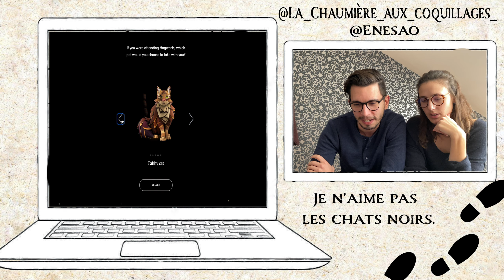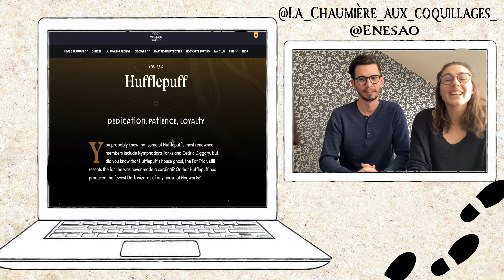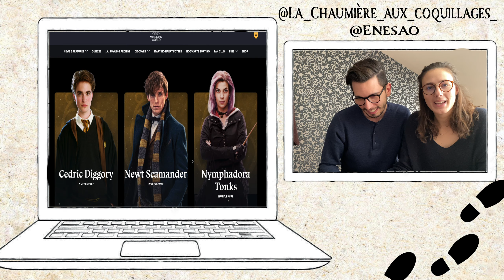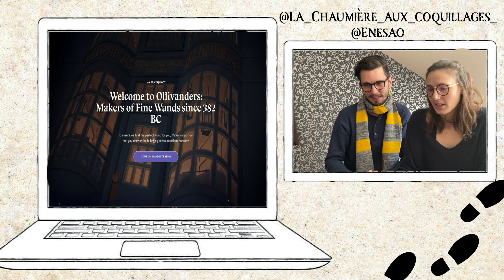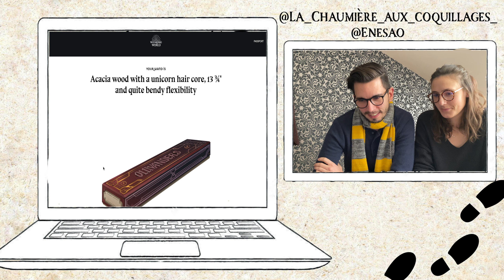MON COPAIN ENTRE A POUDLARD ⚡️| LA SAINT-VALENTIN DANS LE MONDE MAGIQUE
☞ Coucou les petites créatures magiques ! On se retrouve avec notre premier invité spécial sur cette chaîne youtube ! D'après vous, dans quelle maison il va aller ? ! 🦁 🦡 🦅 🐍
Vos copains/copines/ami(e)s sont aussi à Poudlard ? Dans quelle maison ?

A bientôt et bon vent sorciers et sorcières ! 🍂
Et une merveilleuse journée à vous tous ! ✨

☞ Ici on partage de la joie et de la magie, soyez mignons 🤍

82 🐚